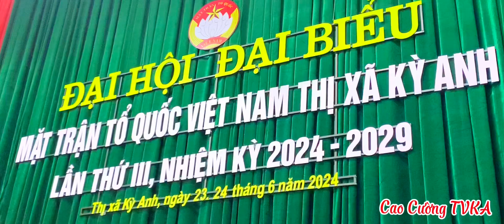THÀNH CÔNG ĐẠI HỘI MTTQ TX KỲ ANH NHIỆM KỲ 2024-2029 ( Video Cao Cường TVKA 💓🇻🇳)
- Xin chào, cảm ơn bạn đã xem video của chúng tôi
- Chúng ta hôm nay sẽ cùng nhau chiêm ngưỡng những khoảnh khắc đáng nhớ tại Đại hội Mặt trận   - Tổ quốc Kỳ Anh, nhiệm kỳ 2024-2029. Đây là một sự kiện quan trọng, đánh dấu bước phát triển mới của cộng đồng và sự nghiệp xây dựng đất nước.
- Sứ mệnh và mục tiêu phát triển mới
- Hành động cộng đồng và đoàn kết
- Tầm quan trọng và ý nghĩa với cộng đồng

THỜI GIAN
00:00 - 00:30: Giới thiệu và lễ khai mạc

Giới thiệu chủ đề video và lễ khai mạc của Đại hội MTTQ Kỳ Anh.
00:31 - 01:30: Phát biểu và diễn văn quan trọng

Các phần phát biểu từ các lãnh đạo và khách mời, nêu bật mục tiêu và cam kết của nhiệm kỳ mới.
01:31 - 03:00: Bầu cử và quyết định chính sách

Quá trình bầu cử các chức danh lãnh đạo trong MTTQ và các quyết định chính sách đáng chú ý.
03:01 - 05:00: Các hoạt động nổi bật trong đại hội

Ghi lại các hoạt động như thảo luận, hội thảo, các chương trình văn nghệ và giao lưu.
05:01 - 06:30: Không khí tưng bừng và sự tham gia của cộng đồng

Ghi lại không khí hân hoan và sự tham gia tích cực của các thành viên cộng đồng.
06:31 - 08:00: Phản ứng của công chúng và các nhận định

Phản ánh các bài báo, ý kiến từ các phương tiện truyền thông và những người tham gia.
08:01 - 09:48: Tổng kết và triển vọng tương lai

Tổng kết các thành tựu và ý nghĩa của Đại hội MTTQ Kỳ Anh 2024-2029.
Triển vọng và tầm nhìn tương lai của MTTQ trong việc xây dựng và phát triển đất nước.

KÊNH CỦA CHÚNG TÔI ĐỀ CẬP ĐẾN NHIỀU NỘI DUNG THÚ VỊ NHƯ
- Các sự kiện và hoạt động trong Đại hội MTTQ Kỳ Anh.
- Phân tích và nhận định về các chính sách, cam kết và mục tiêu của MTTQ.
- Những hoạt động gắn kết cộng đồng và những cống hiến đáng chú ý của các thành viên.

THEO DÕI CHÚNG TÔI TRÊN MẠNG XÃ HỘI